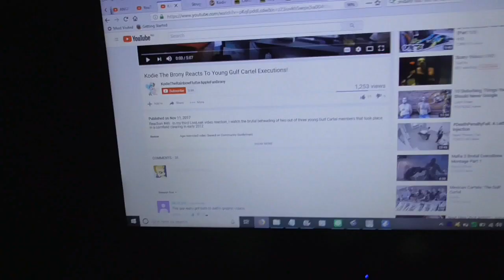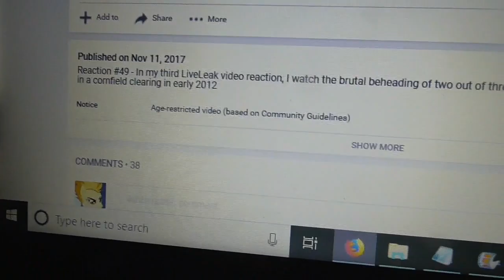Kodie The Brony Reacts To Amputated Man's Box Cutter Beheading! (Funkytown)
Reaction #70 - I express my thoughts on what I believed to be a false move by YouTube on one of my reaction videos before watching a very shocking video filmed in Mexico of what is supposedly a beheading of an amputated man with his face peeled off

Songs heard in the background of the video I'm reacting to:

Guns N' Roses - Sweet Child Of Mine
Lipps Inc. - Funky Town

Follow Me On MeWe: Kodie TheAussieBrony